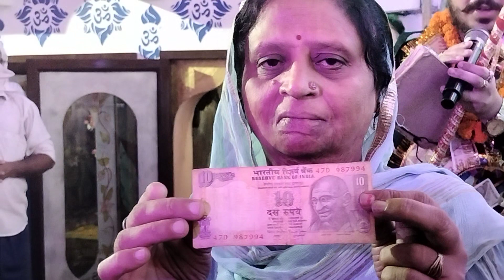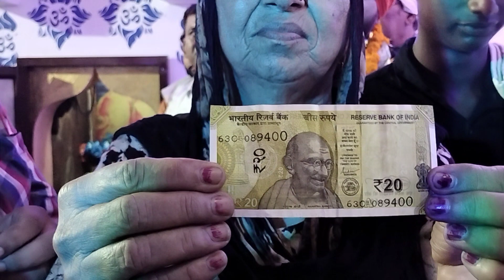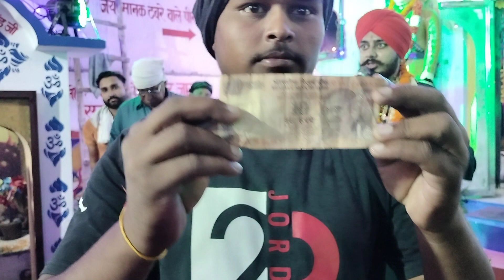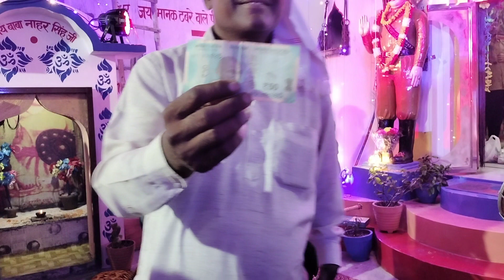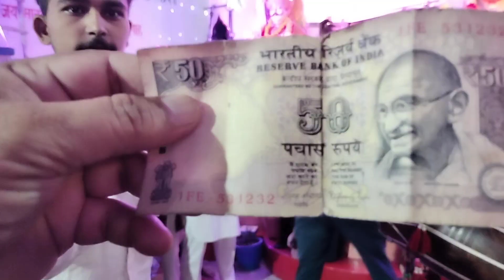गुरु प्रिंस भगत यमुनानगर चौंकी रैहपा चौधरी भजन मे संगत के नोट नम्बर बताए मन की बात मो-7988718840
गुरु प्रिंस भगत यमुनानगर चौंकी रैहपा चौधरी भजन मे संगत के नोट नम्बर बताए मन की बात  मो-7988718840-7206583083